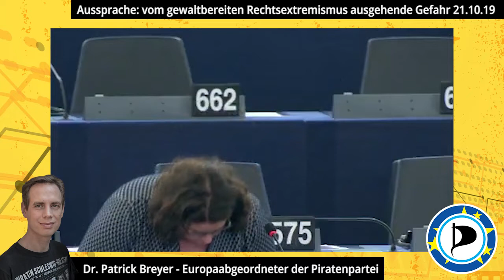Aussprache zur Gefahr von gewaltbereitem Rechtsextremismus nach Halle, 21.10.2019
Patrick Breyer zu menschenfeindlich motivierten Morden wie in Halle - und zu richtigen (und falschen) Antworten darauf.